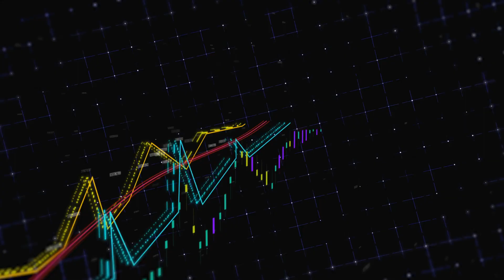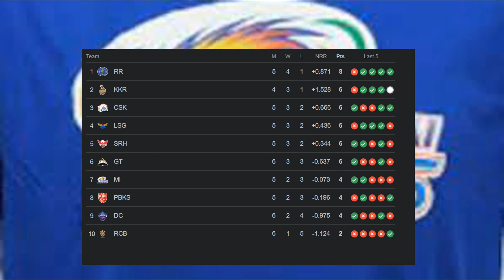Rift between Rohit Sharma and Hardik Pandya? | How Pandya overtook MI captaincy from Rohit?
Here's a deep look at the events that took place in Mumbai Indians' camp that created and then further strengthened a rift between Rohit Shrma and Hardik Pandya and extremely dented the latter's image.

Information4 u is a platform which provides you with information on various